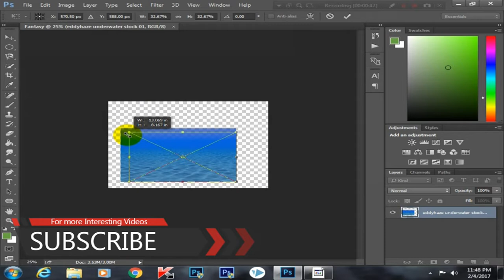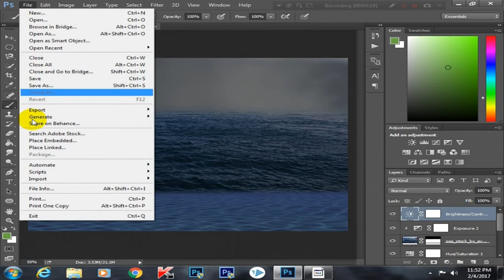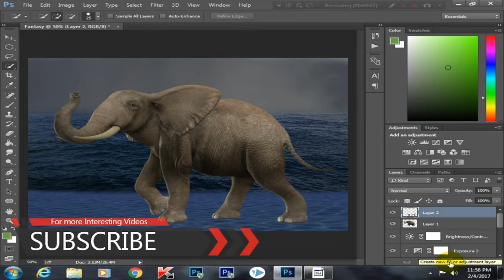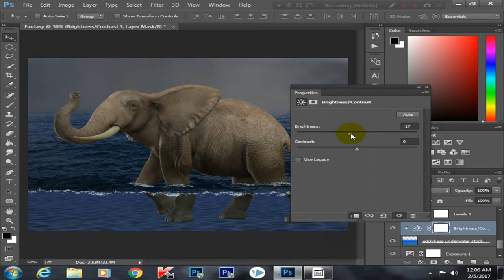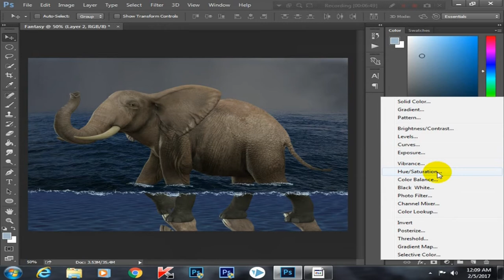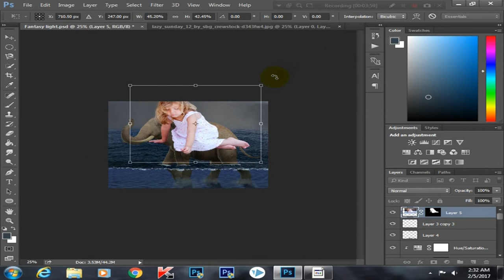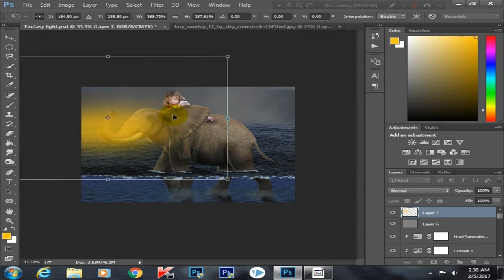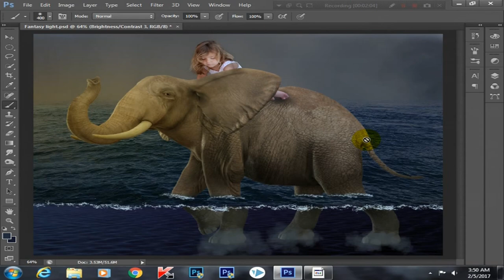Photoshop Tutorial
Photoshop Tutorial - Fantasy Photo Manipulation
In this Photoshop Tutorial, I'm going to show you how edit like fantasy images using Photoshop.
I have used Adobe Photoshop cc 2015 to do the fantasy Photo Manipulation.
Photoshop dreamy effect, little girl on elephant.

I hope You guys like my work.

Photoshop tutorials, tutorial Photoshop, Photoshop tutorial, Dramatic , PhotoshopManipulation , how to Photoshop, photoshop cc, adobe Photoshop, Photoshop,